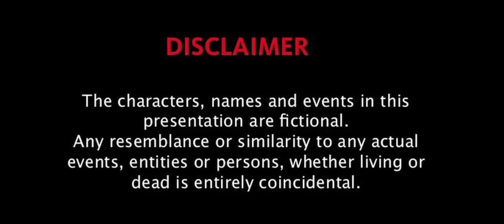Kaun Hai Mujrim | Ep -03 | Dreamz Unlimited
Violence against women is a serious problem in India. Overall, one-third of women age 15-49 have experienced physical violence and about 1 in 10 have experienced sexual violence. In total, 35 percent have experienced physical or sexual violence.This figure translates into millions of women who have suffered, and continue to suffer, at the hands of husbands and other family members.
There are three laws in place in India that deal directly with domestic violence: The Protection of Women from Domestic Violence Act, 2005. The Dowry Prohibition Act, 1961. And Section 498A of the Indian Penal Code.

The Protection of Women from Domestic Violence Act, 2005 is a civil law that provides protection to women in a household, from men in the household. This law not only protects women who are married to men but it also protects women who are in live-in relationships, as well as family members including mothers, grandmothers, etc. Under this law, women can seek protection against domestic violence, financial compensation, the right to live in their shared household, and they can get maintenance from their abuser in case they are living apart.